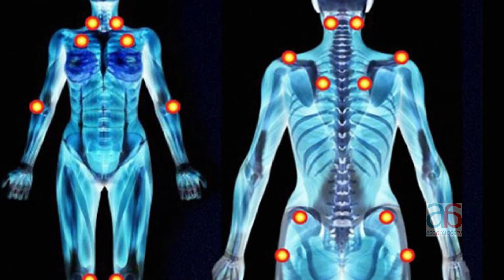PNL CON OSWALDO : Cápsula 3 El Inconsciente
En esta serie de cápsulas especiales aprenderemos más de la programación neurolingüística y sus aplicaciones en la vida cotidiana.

Voz comercial y edición: Juliana Rodriguez Medina

Comercialización: Nancy Moreno

Dirección General:Diego.A.Liévano.P

2019.